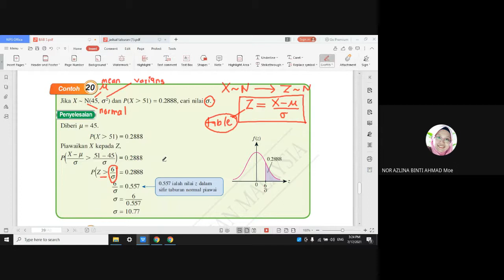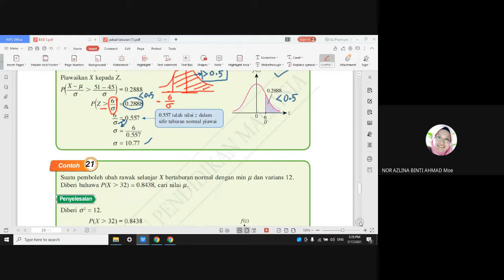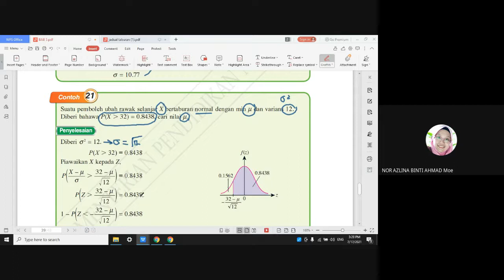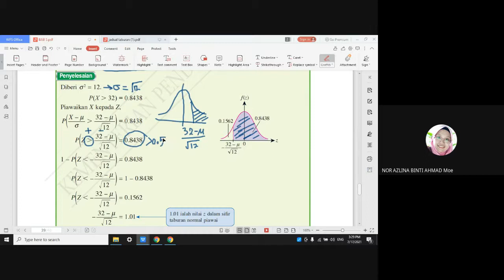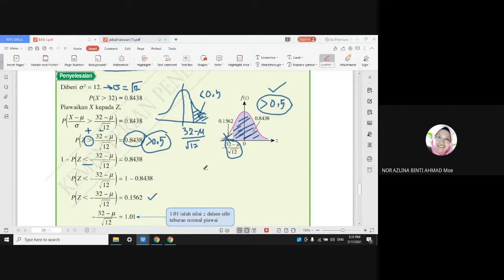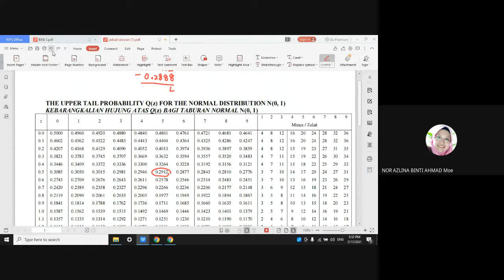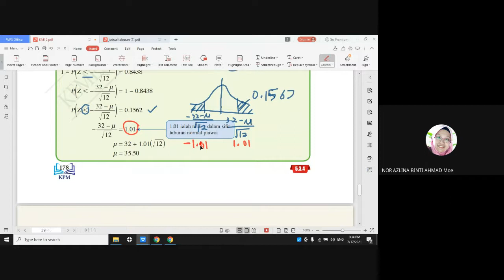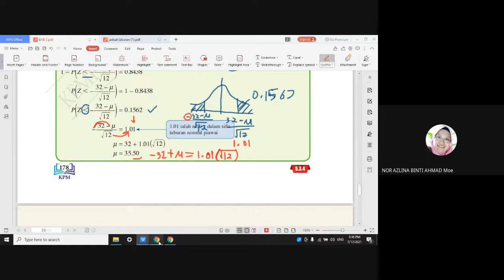ADDITIONAL MATHEMATICS FORM 5 : CHAPTER 5 (PROBABILITY DISTRIBUTION)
TEXT BOOK
EXAMPLE 20 - 21
(PAGE 178)